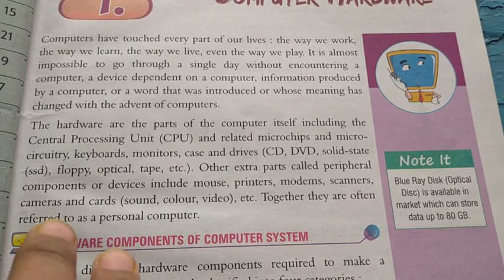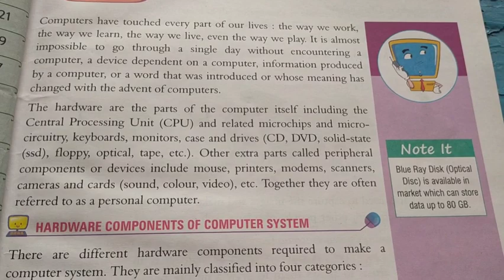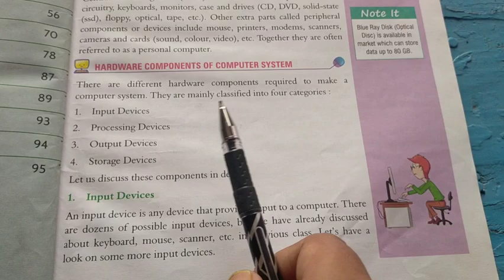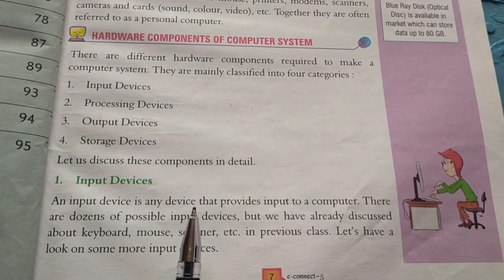Computer Class 5 Chapter 1 Part 1